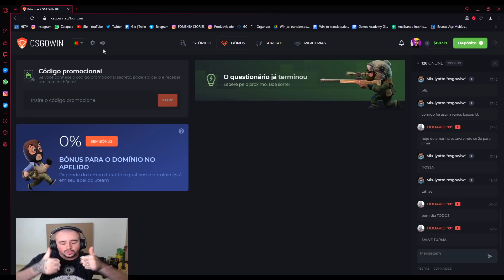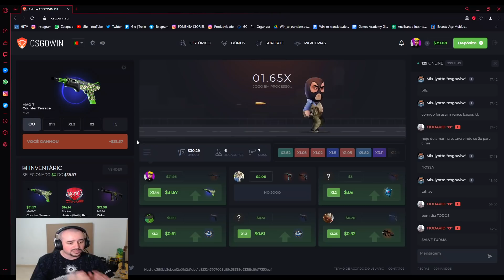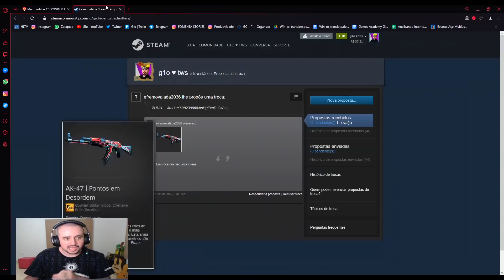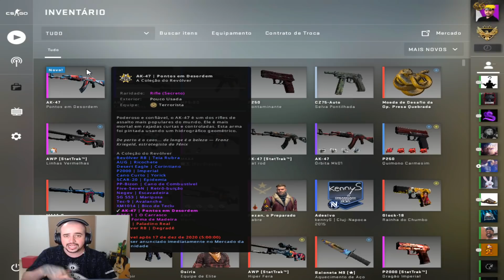COMO FAZER A JOGADA DO LEO_DRK NA NUKE! (PASSO-A-PASSO)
SECRET CODE: 7921QW (+5% por depósito) // CÓDIGO BÔNUS -S718Q9 (+0.25$)